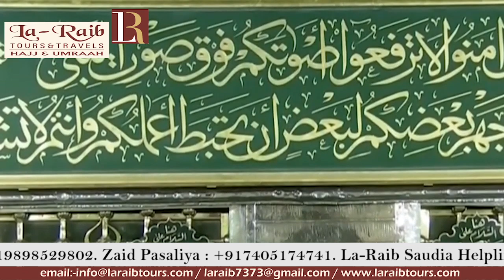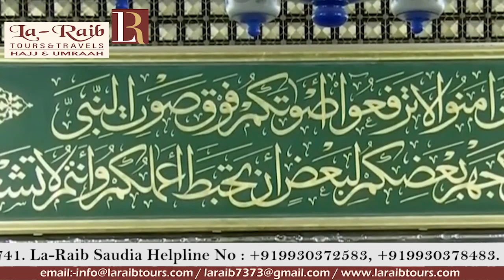17th Ramadan 1440 Madeenah 'Isha Sheikh ale Sheikh